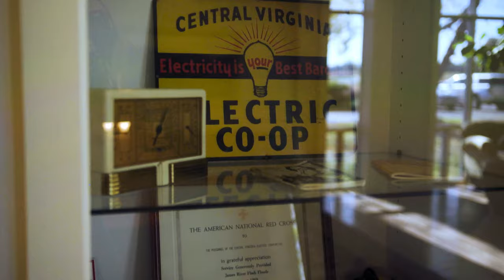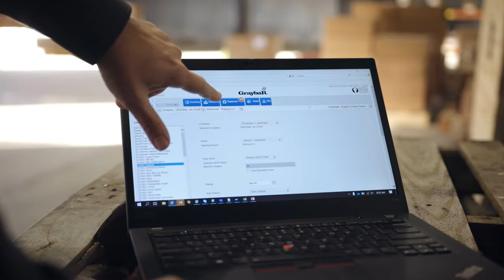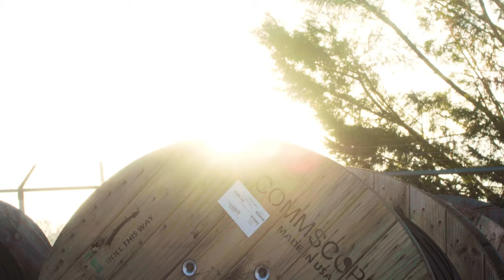Central Virginia Electrical Cooperative Deploys Broadband With Graybar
Central Virginia Electrical Co-operative saw an opportunity to improve the lives of their members by delivering broadband internet service to the community. The CVEC deployment spans several counties requiring massive types of material and they asked Graybar to help with all their supply chain logistics. Watch the full story here.